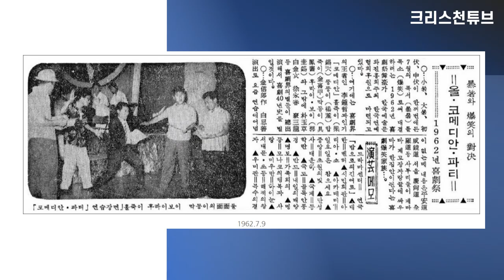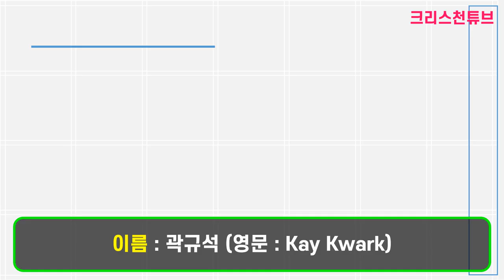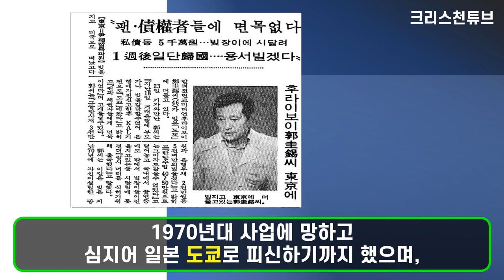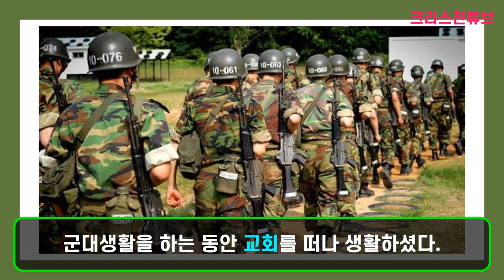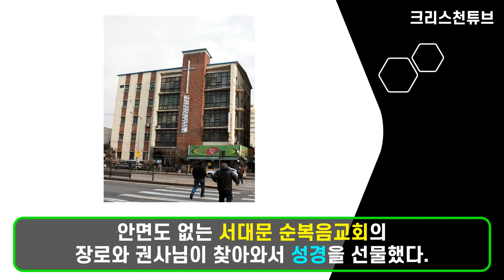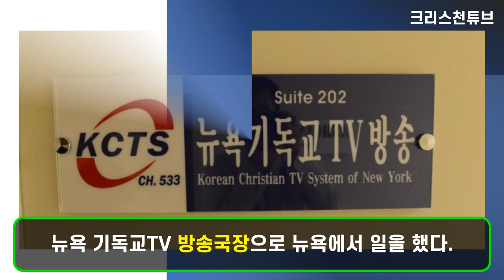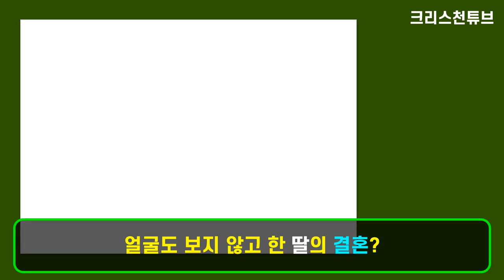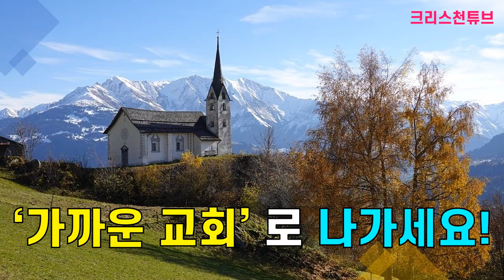[크리스천 튜브] 연예인 목사 1호, '후라이 보이' 곽규석 목사를 기억하십니까? 하용조 목사 구봉서 장로 고은아 권사와 함께 연예인 교회를 창립했던 곽규석 목사를 소개합니다!